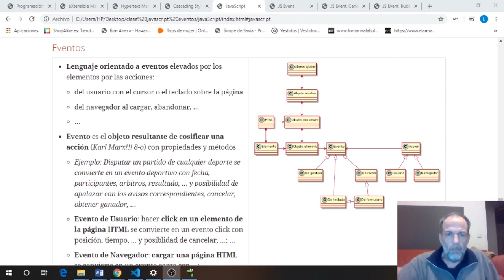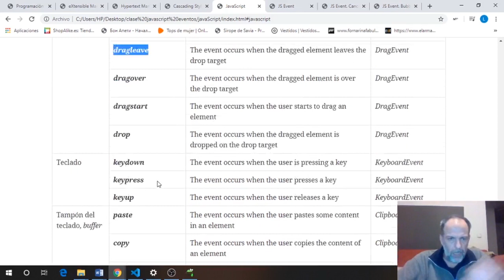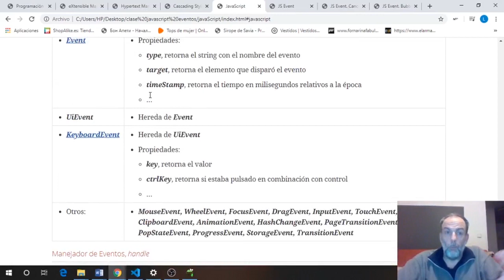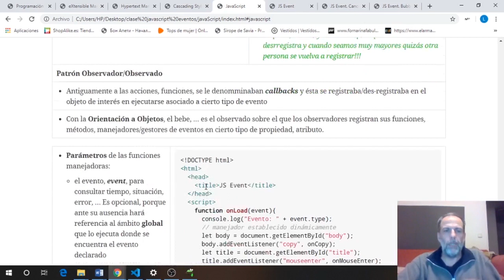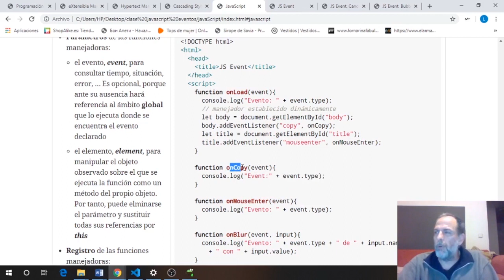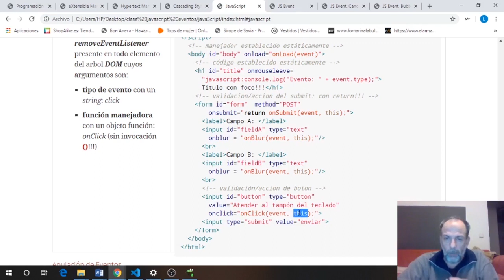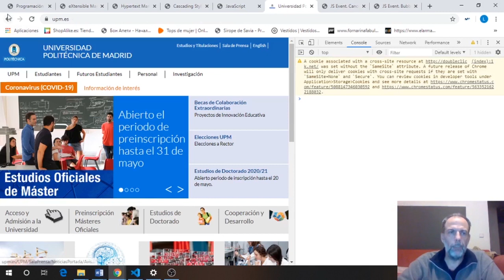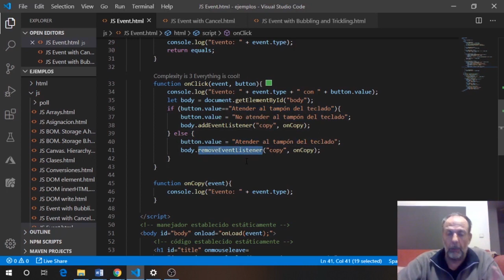Eventos en JavaScript